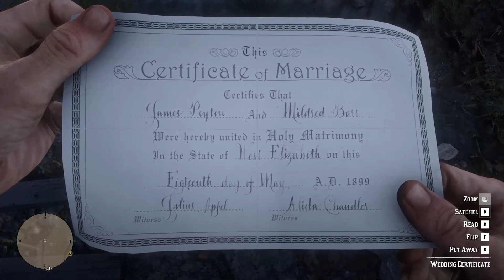Strangers and Freaks : Jim Payton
Red Dead Redemption 2 is seemingly full of examples of the whole pointlessness of life and the sureness of death. We discover early on that the occupant of a house, Jim Payton, who recently married, has left to go collect his new wife, but on route, his horse gets spooked and he, his cart, and the horse all go off of a cliff near his home and he is killed in the impact.

It's hard to understand the mentality of the writers unless it was to say that ''shit happens'' and in the Old West if the wild life didn't get you, something else would; it was only a matter of time.

The whole game is a dark parody and horror of the whole meaningless of life and perhaps that is to constantly remind Arthur Morgan that his continued existence is a minor miracle, and that someday soon he too will be struck down unjustly - and for that reason, attempting to reform, to lead a good life, is the least any of us can do in our dealings with others.